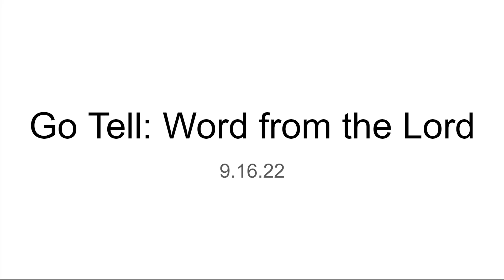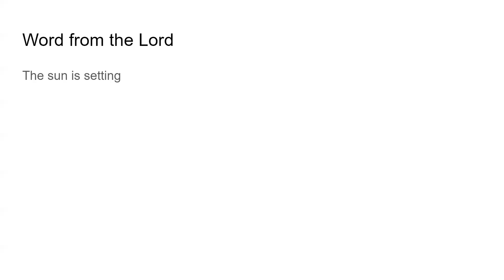Go Tell: Word form the Lord